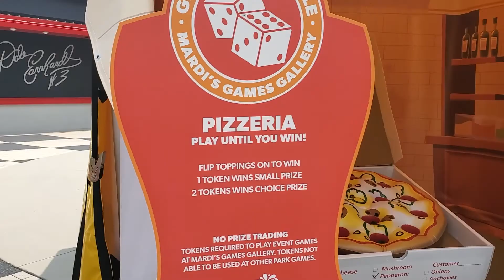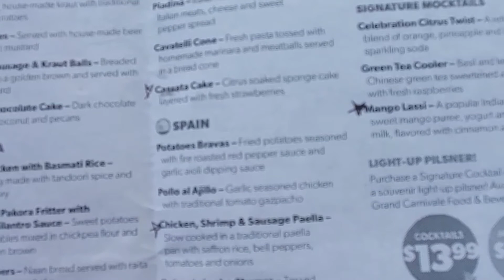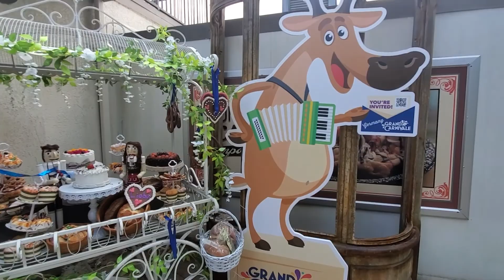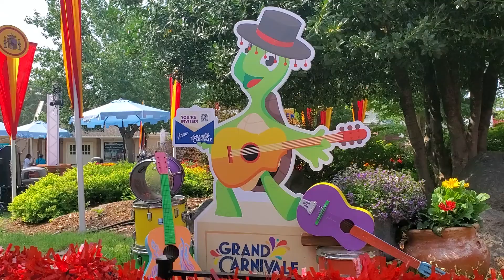Grand Carnivale at Carowinds, July 2021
We check out the Grand Carnivale put on by Carowinds.  Music, food tasting and a parade.  It was a great time!!